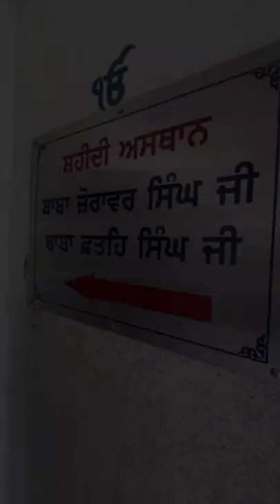Gurudwara shri Fatehgarh Sahib